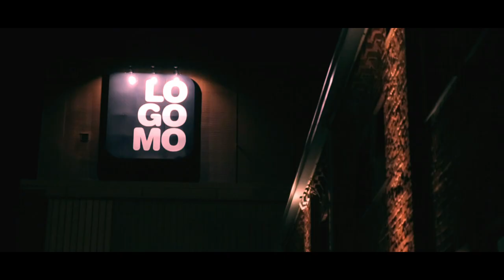Kasmirin yllätyskeikka Etuasiakkaille Logomossa 4.10. | Veikkaus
Veikkaus yllätti Etuasiakkaitaan ja arpoi 100 onnekkaalle illan ystävän kanssa mahtavan Kasmirin keikalle Turun Logomoon. Veikkauksen Etuasiakkaana elämä on täynnä mahdollisuuksia. Liity sinäkin

Kuvaus: Lauri Koivusalo, Universal Music

Category
Sports